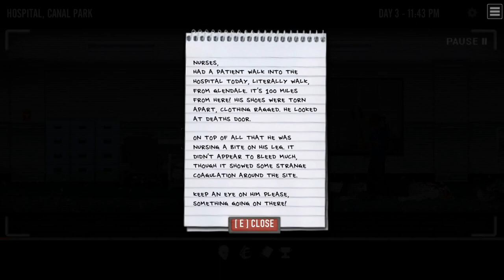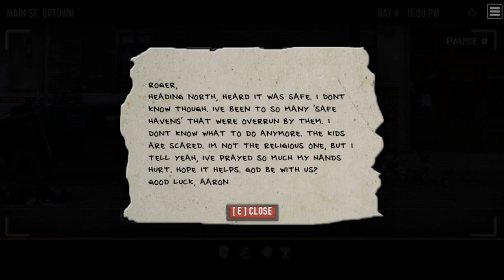The Last Stand:Union City-Part 2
These are what i like to call quick playthroughs. I remember playing these games back in school in computer class (cause I always used my time for school work), and I saw them on Steam one day in a Legacy Collection. Well I waited a bit and finally got them. This will be a short one, but boy I have a blast from the past with these.